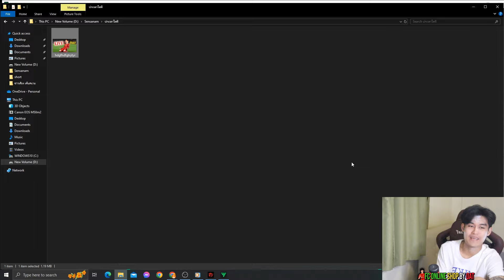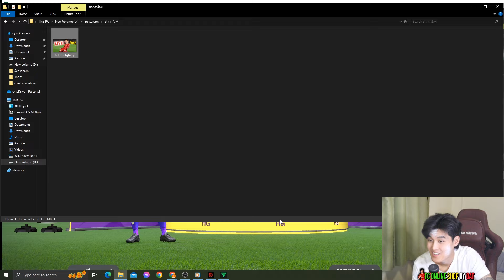Fc online - เห้ยยยยแฮรี่ เคน24TY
เปิดกิจกรรม 30,000 บาท ลุ้น24TY+8 กิจกรรมสุดท้ายของปี24TYโคตรมัน
ดูแล้วสนุก ทิ้งคอมเม้นไว้ได้

🚩เพจ เส้นสนาม ►► เส้นสนาม

- Fc Online เกมฟุตบอลออนไลน์ ไทย
Fc Online เกมฟุตบอลออนไลน์ ภาษาไทย
Fc Online เกมฟุตบอลออนไลน์ พากษ์ไทย